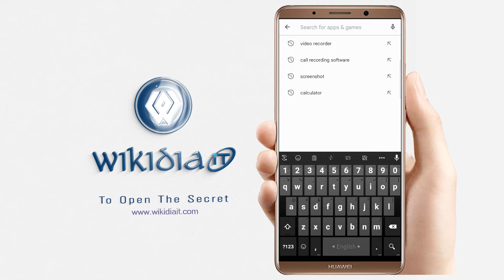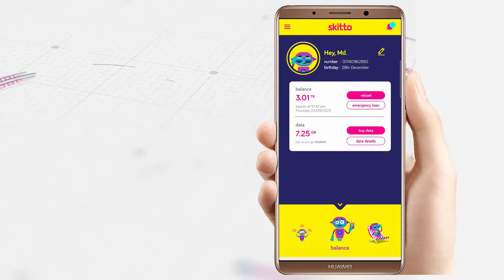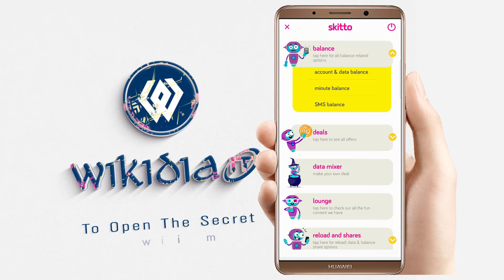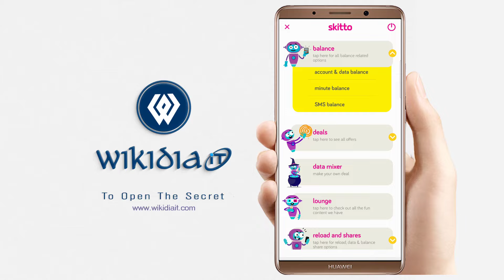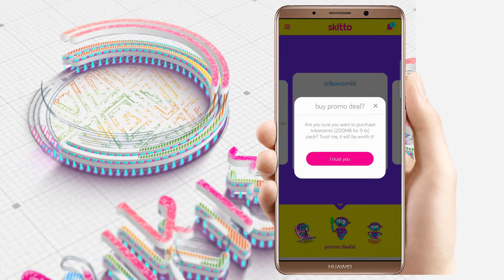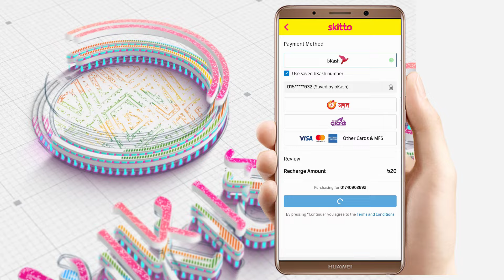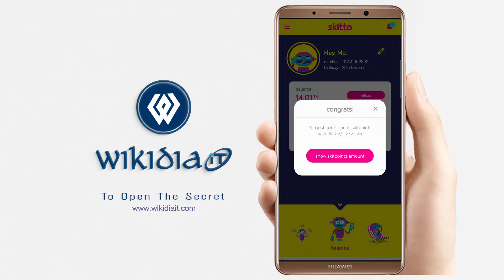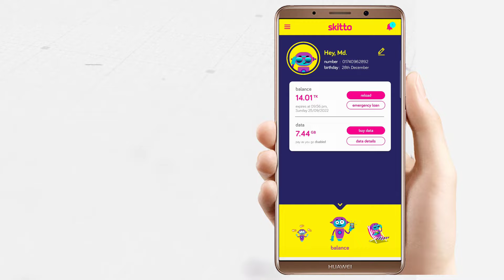How to use Skitto SIM | Skitto sim internet offer